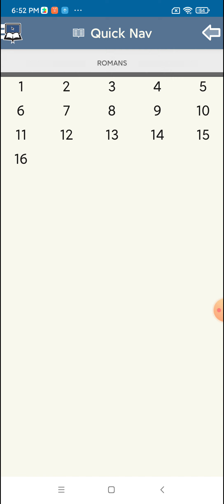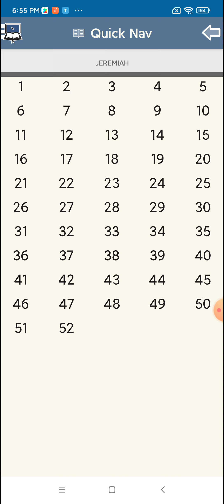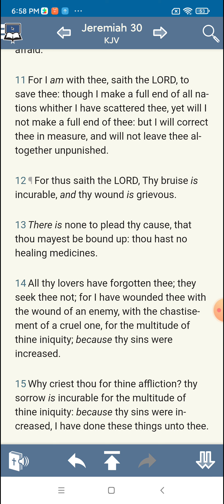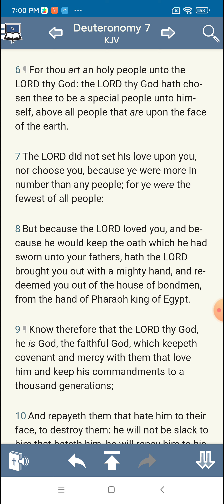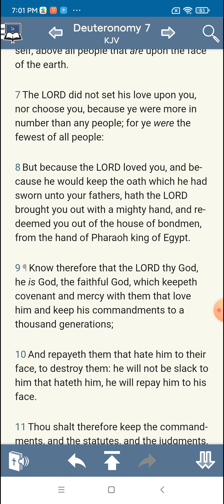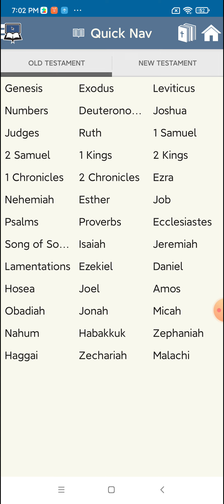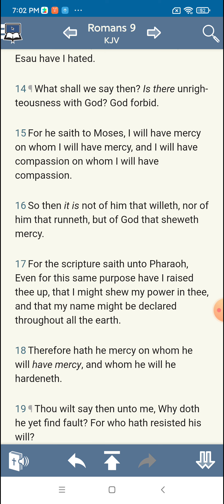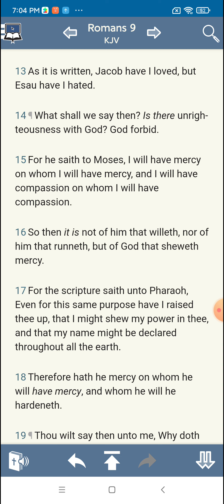Esaus slander against Israel will be stopped